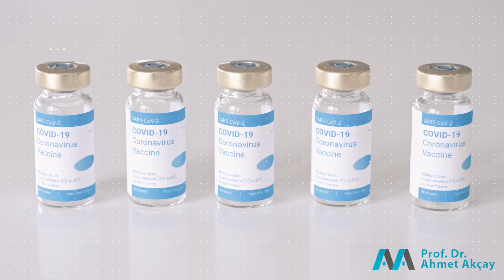Gebeler Hangi Covid Aşısını Olmalı? Biontech mi Sinovac mi Sputnik V mi? - Prof. Dr. Ahmet AKÇ:AY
Özellikle anne adaylarından gelen ''Hamileler Hangi Covid Aşısını Olmalı?'' sorusunu bu videomda sizler için cevapladım. Biontech mi, Sinovac mı?

Keyifli seyirler.
Merak ettiklerinizi yorum kısmında benimle paylaşabilirisiniz.

sputnik v, emzirme, hamileler, pfizer firmasının biontech aşısı hakkında gündem konu konuşuldu.